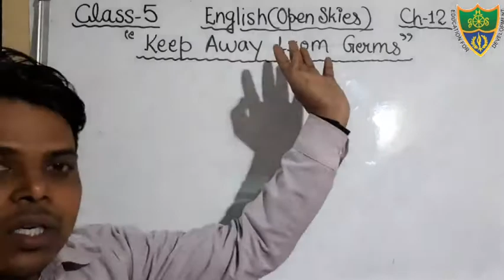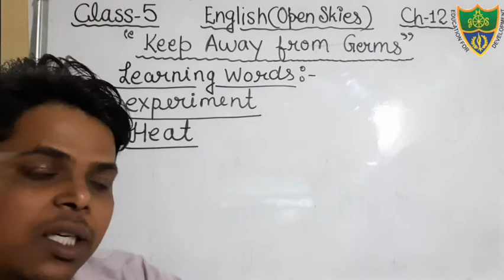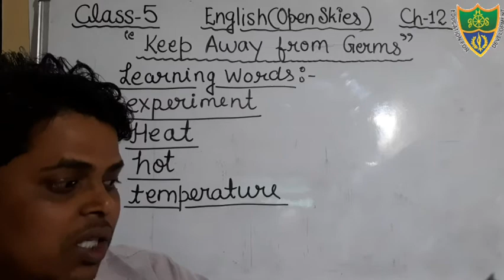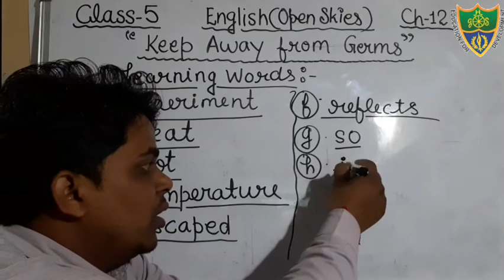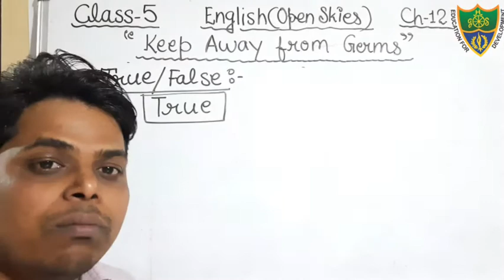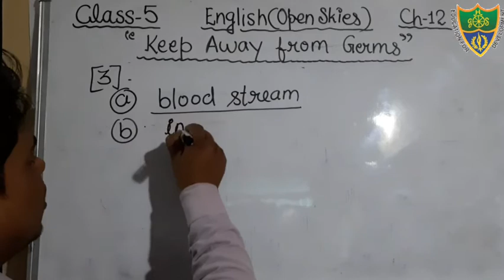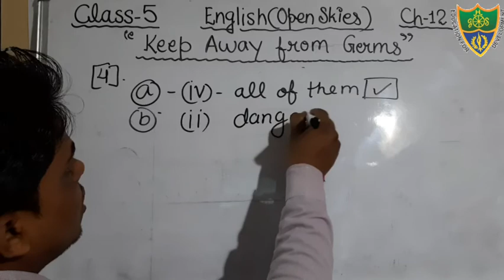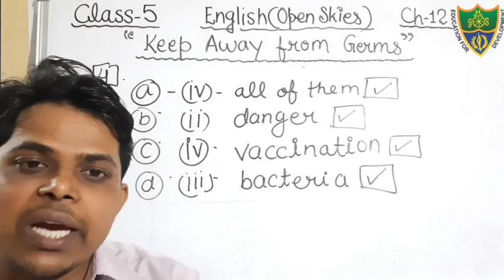Class-5, English{Open Skies}, Chapter-12 "Keep Away from Germs" {Exercises}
18/1/2021
Detail study of following exercises:-
●Learning Words
●True/False
●Fill in the blanks
●MCQs